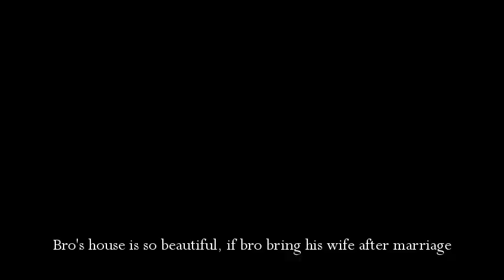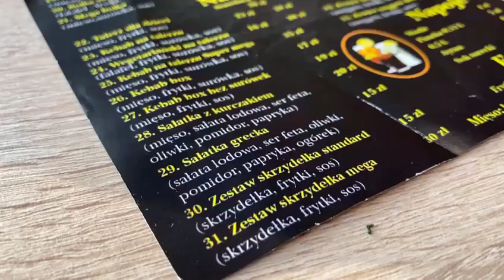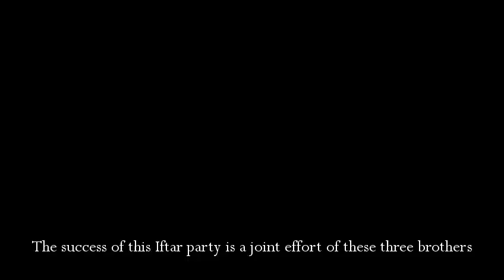Ctg kebab Iftar party (25/03/230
খেয়ে দিয়ে আসলাম আজম ভাইয়ের নতুন ব্রান্চের কেবাব এবং ইফতার। পোল্যান্ডে আমার ছোট্ট পরিবারের সাথে অনেকদিন পর কাটিয়ে আসলাম অসাধারণ একটি বিকেল! শেয়ার কারণা তো বানতি হ্যায় না বেহেনজি? AFTER ALL, SHARING IS CARING!